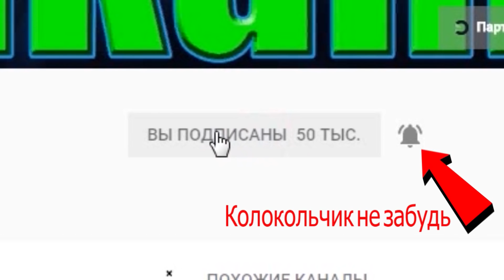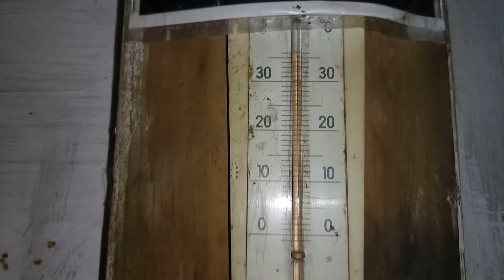Печь твёрдотопливная | Solid fuel furnace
Небольшие нюансы в изготовлении угольной печи.